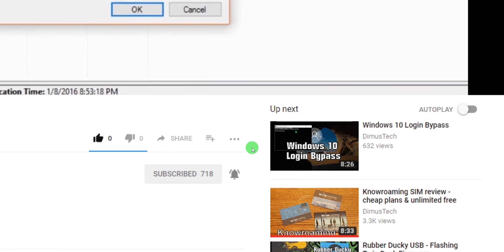Electric Screwdriver (maybe) by Xiaomi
The Gear I use